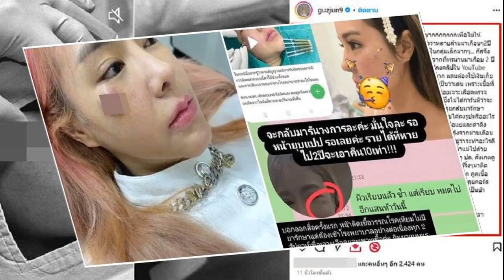อนุทิน สละเงินเดือน มอบเป็นขวัญกำลังใจ อส ช่วยน้ำท่วม ยกมือไหว้ขอโทษชาวบ้าน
5 ต.ค. 2567
13:33 น.
อนุทิน​ สละเงินเดือน​ มอบเป็นขวัญกำลังใจ อส.ช่วยน้ำท่วม คนละ​ 1,000 บาท​ ยกมือไหว้ขอโทษชาวบ้าน​ โอด​ วันนี้ถ้าไม่มาเห็นด้วยตัวเอง ก็ไม่รู้ว่าหนักขนาดนี้​
เมื่อเวลา 11.00 น. วันที่ 5 ต.ค. 2567 นายอนุทิน​ ชาญวีรกูล​ รองนายกรัฐมนตรี และรมว.มหาดไทย​ และคณะ เดินทางมายังชุมชนเกาะทราย​ อ.แม่สาย​ จเชียงราย เพื่อตรวจเยี่ยมและให้กำลังใจเจ้าหน้าที่กองอาสารักษาดินแดน (อส.) ที่ปฏิบัติหน้าที่ช่วยเหลือประชาชนในพื้นที่ พร้อมมอบเงินให้กับอาสาสมัครคนละ 1,000 บาทเพื่อเป็นขวัญและกำลังใจ พร้อมระบุว่า​ เงินเดือนมท.1 เดือนนี้​ ยกให้อส.แต่ดูแล้วไม่น่าพอนะ

ขณะเดียวกัน นายอนุทิน​ ยังได้แวะให้กำลังใจประชาชนในพื้นที่ พร้อมยกมือไหว้และกล่าวเป็นภาษาเหนือว่า “ดีใจที่ประชาชนยิ้มสู้​ ​ขอสุมาเต๊อะด้วยเน้อ ตอนนี้กำลังเร่งช่วยเหลือ หันว่ายังยิ้มได้ ผมกะอายนัก
จากนั้น นายอนุทินได้พบกับ​เจ้าหน้าที่กองอาสารักษาดินแดนจาก จ.บุรีรัมย์ ที่มาร่วมช่วยเหลือชาวบ้านในครั้งนี้ ก่อนที่นายอนุทินจะเข้าไปช่วยล้างสิ่งของภายในบ้านเรือนประชาชนที่อยู่บริเวณซอยดังกล่าวด้วย ซึ่งเป็นร้านขายเครื่องประดับหยกจากพม่า​

โดยนายอนุทินได้อุดหนุนและล้างหยกหมู 1 คู่​ พร้อมกับกล่าวว่า เผื่อจะทำอะไรหมูหมู พร้อมให้กำลังใจแม่ค้า ก่อนที่จะอุดหนุนช้างอีก 1 คู่ โดยแม่ค้าได้มอบหยกสีเขียว ซึ่งจะช่วยเรื่องของเงินทอง ทำให้นายอนุทินถึงกับนำหยกใส่กระเป๋ากางเกงและกล่าวว่า ขอพกไว้กับตัว จะได้มีตังค์

ช่วงหนึ่ง นายอนุทิน​ ได้หันกลับมาพูดกับคณะว่า​ วันนี้ถ้าไม่ได้มาเห็นด้วยตัวเองก็ไม่รู้ว่ามันหนักขนาดนี้​ สิ่งที่เราตั้งเป้าไว้สิ้นเดือน​นี้จะแรง มันก็ต้องวางไว้ แต่ก็ยอมรับว่าสถานการณ์หนัก ถ้าได้เครื่องจักรหนักเข้ามาก็คิดว่าน่าจะเร็ว แต่ปัญหา คือ ตักออกไปแล้วต้องหาพื้นที่ทิ้ง
ก่อนที่นายอนุทินจะหันไปเห็นประชาชนที่ยืนอยู่บนหลังคาบ้านชั้น 2 พร้อมกล่าวว่า ตอนนี้ทุกหน่วยงานกำลังเร่งคลี่คลายสถานการณ์ ขอโทษด้วยที่มันเกิดขึ้นแบบนี้
เมื่อถามว่าการลงพื้นที่ได้เห็นสภาพความเป็นจริงแล้ว รู้สึกอย่างไร นายอนุทิน​ เปิดเผยว่า​ ชาวบ้านยังยิ้มได้ ต้องเห็นใจเขา โดยจะต้องระดมเครื่องมือ ซึ่งได้เห็นภาคเอกชนให้ความร่วมมือ ซึ่งเป็นพลังแห่งการทำลายล้างความเดือดร้อนของชาวบ้าน

โดยน.ส.แพทองธาร​ ชินวัตร​ นายกรัฐมนตรี ได้สั่งการให้ช่วยเหลือประชาชนที่ได้รับความเดือดร้อนตามมาตรการ 5,000 บาท 7,000 บาท และ 9,000 บาท ต่อให้เติมเลข 0 อีก 1 ตัว ก็ยังไม่พอช่วยเหลือ เราจะพยายามหางบเพื่อช่วยเหลือประชาชนให้ได้
ผู้สื่อข่าวรายงานว่า ระหว่างที่เจ้าหน้าที่อาสารักษาดินแดนกำลังปฏิบัติหน้าที่ นายอนุทินได้มองอาสาสมัครด้วยสีหน้าหนักใจ ก่อนถอนหายใจเป็นระยะ​

ผู้สื่อข่าวจึงถามว่าได้ระดมเจ้าหน้าที่อาสามาจากส่วนใดบ้าง นายอนุทิน กล่าวว่า ตอนนี้กำลังระดมเจ้าหน้าที่มาเรื่อยๆ
นอกจากนี้ระหว่างทางเดิน นายอนุทิน​ได้เรียก น.ส.ธนนนท์​ นิรามิท ภริยา น.ส.ธีรรัตน์​ สำเร็จวาณิชย์ รมช.มหาดไทย และน.สไตรศุลี​ ไตรสรณกุล​ เลขานุการรมว.มหาดไทย ถ่ายรูปคู่กับรถแทรกเตอร์ที่ทำงานอยู่​ ซึ่งเป็นขอ ภาคเอกชนให้การสนับสนุน ติดป้ายกิจการร่วมค้าซีเคเอสที หรือ​ บมจ.ช.การช่าง และ บมจ.ชิโน-ไทย เอ็นจีเนียริ่ง แอนด์ คอนสตรัคชั่น